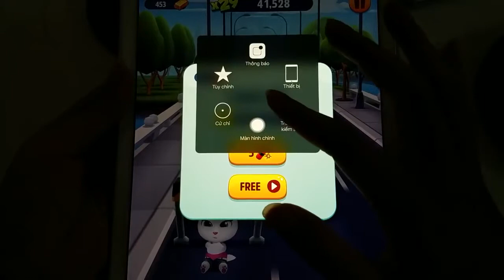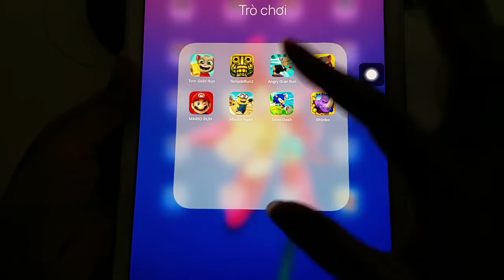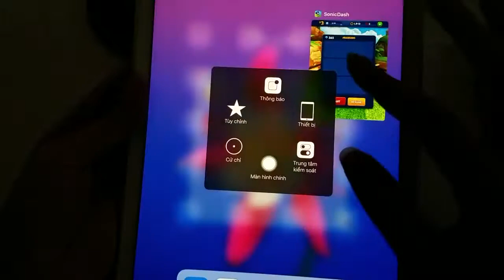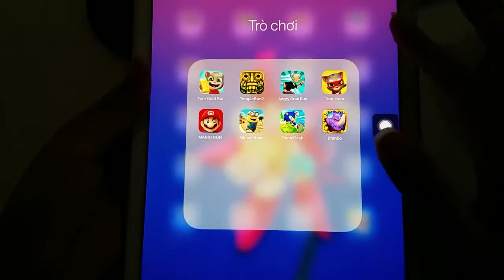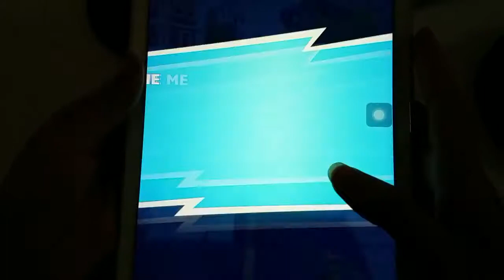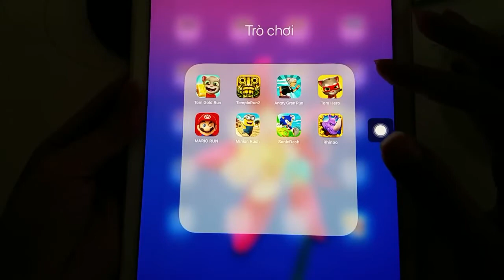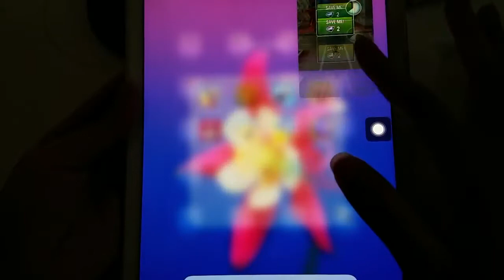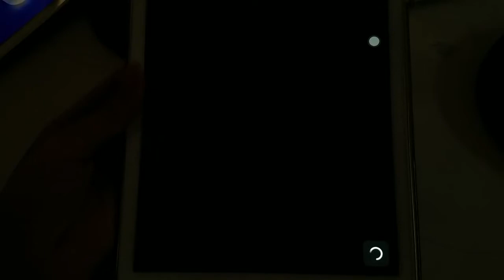Tom Hero,Rhinbo Run,Sonic Dash,Minion Rush,Mario Run,Tom Gold Run,Angry Gran Run,Temple Run 2